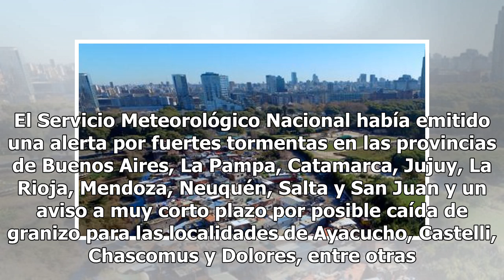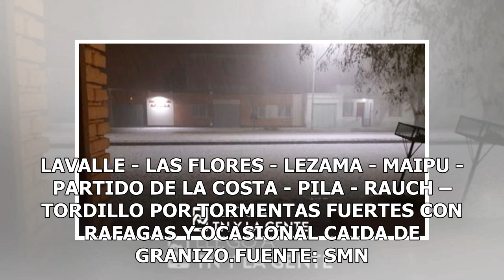Un impactante granizo tiñó de blanco la ciudad de Ayacucho - TN.com.ar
Fueron 10 minutos de furia poco antes de la medianoche. En cuestión de segundos, la ciudad de Ayacucho quedó cubierta por una capa blanca de granizo como hacía años que no ocurría. El fenómeno quedó registrado por varios usuarios de TN y la gente. Las piedras generaron algunos daños en viviendas, au...